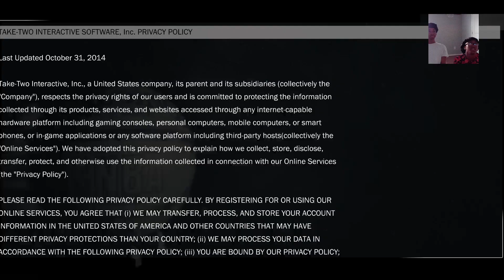Trash Talking had to beat him in both games